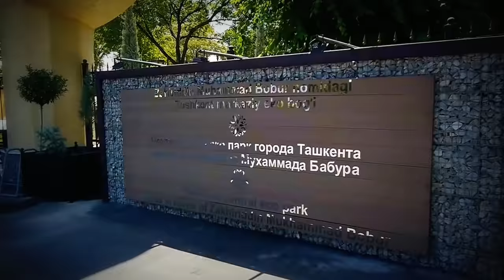Прогулки по Ташкенту, 8 серия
Прогулки по Ташкенту,

8 серия,

Музыка,
В главной роли, Ракия Гумерова,

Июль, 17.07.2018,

Утренний Ташкент. Все передвижения по городу возможны только ранним утром до 9 утра или поздним вечером - после 9 вечера. Через Республиканскую Детскую библиотеку - где мы взяли узбекские и русские народные сказки, и еще "Озорника" или "Шум- бола" Гафура Гуляма, через Экопарк имени Бабура - домой, домой.

В ближайшие дни в Узбекистане сохранится аномально жаркая погода с температурой на 5–7 градусов выше нормы.

Горячий воздух из Ирана через Туркмению захватил весь Узбекистан.

Температура воздуха в тени достигает 41–45 градусов.

Из Бухары пишет мой друг Анзор Бухарский:

Подлый и лживый Яндекс скромно пишет про +45, наверное, он имеет в виду температуру в бухарских холодильниках.

Только что позвонил друг и рассказал, как его сланцы расплавились и прилипли к проваливающемуся под ногами дымящему асфальту. Он еле успел добежать до тени босиком, сейчас сидит дома, смазывает ожоги на ступнях.

Я боюсь смотреть в окно.

Птицы падают на землю уже жаренными, огород под балконом усыпан их трупиками.

Фрукты на базаре превращаются в месиво, потом в варенье, а вода в бухарских арыках в горячие источники.

Над дорогами висит пелена дыма – покрышки автомобилей обугливаются на ходу.

Неунывающие горожане нашли в этой жаре новое развлечение – готовят барбекю прямо на солнце...

Юнна Мориц

Ночами август ярок и прохладен,
Над морем льются звёздные дожди,
Зелёный свет стеклянных виноградин
Горит листвы узорной посреди.

Ты всех моложе, всех великолепней,
Любимей всех, талантливее всех,
Увенчаны легендой, мифом, сплетней
Твоя судьба, твой блеск, твой сладкий грех.

А с набережной пахнет эвкалиптом,
Там в чебуречной общество не спит
За столиком, сухим вином облитым,
Где мачта бреда гнётся и скрипит.

На этой мачте закипают флаги
Надежд на извержение чудес,
Поскольку силой накачались маги
И август ночью звёзды льёт с небес.

Продли блаженство, невесомость плоти,
Плывя сквозь ливни звёздные времён,
В оконном издавайся переплёте,
Где ты любим безумно и влюблён.